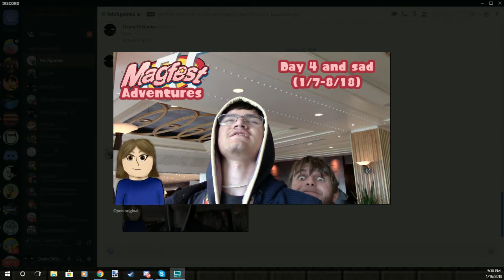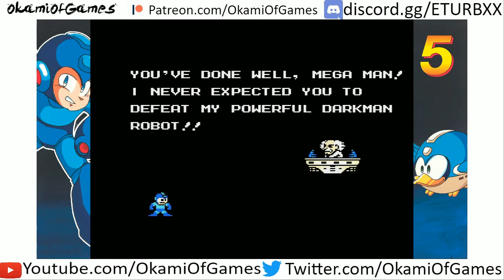Casual Game Night 24: Mega Man V